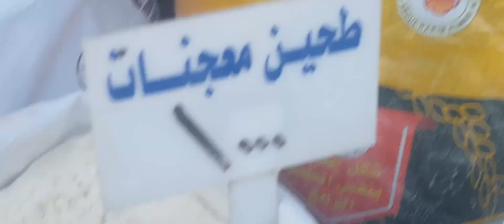منو امير النحل#مسواكي_الشهري من الحصة والمكسرات تنظيف ماراحوالدوام 🥹 علسات😂رويدا_م_مصطفى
اجمل الاكلات والوصفات
طريقتي بالدولمه العراقية
طريقتي بالكباب المشوي
وصفاتي لاكلات الدولمة
وصفاتي لاكله الباجة
طبخات وتعليم بث مباشر
وصفات يوميا بث مباشر
طريقتي للدجاج المشوي